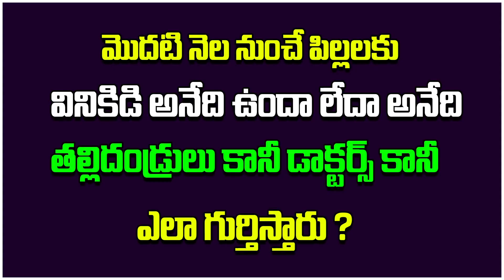పిల్లల్లో వినికిడి లోపానికి కారణం .. | Treatment For Hearing Problems In Children | TM